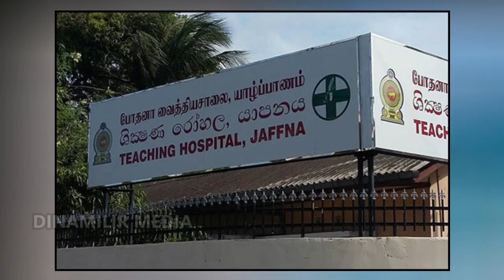வீடியோ கேம் மோகத்தால் சிறுவனின் வெறித்தனமான செயல்!!